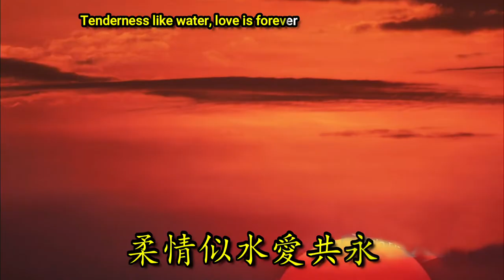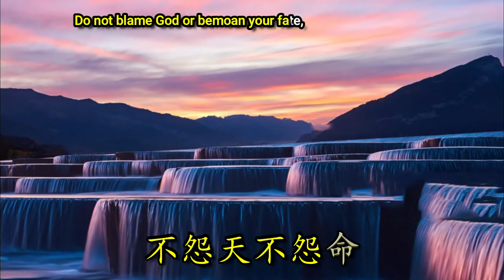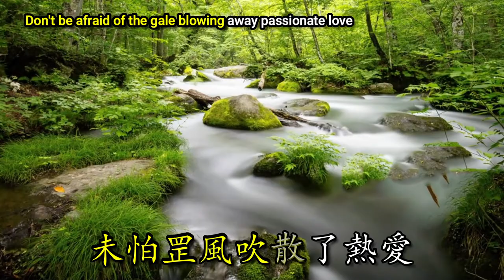萬水千山總是情 by 汪明荃 (Liza Wang)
I have created a Multimedia show entitled "萬水千山總是情 - Across Thousands of Rivers of Mountains There is always love ". It is a beautiful Cantonese song sung by  汪明荃 (Liza Wang).
In addition  I have inserted the English translation of the lyrics.